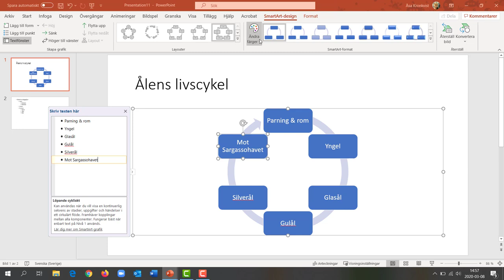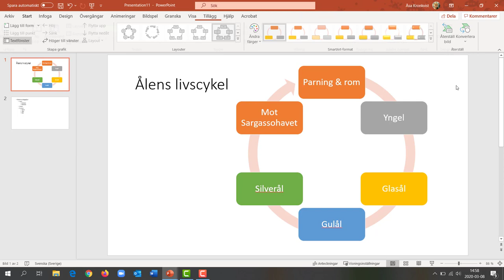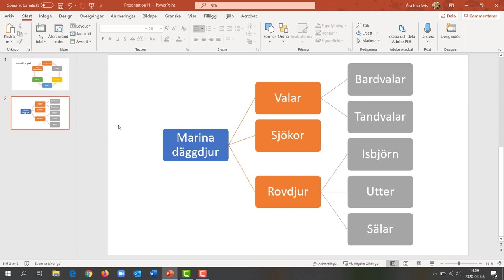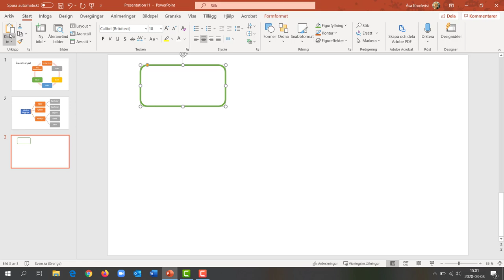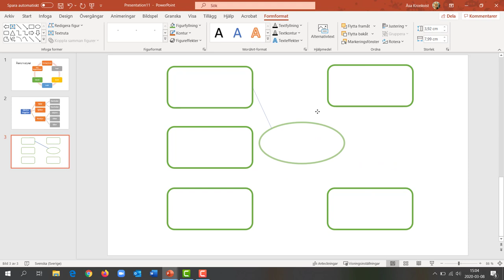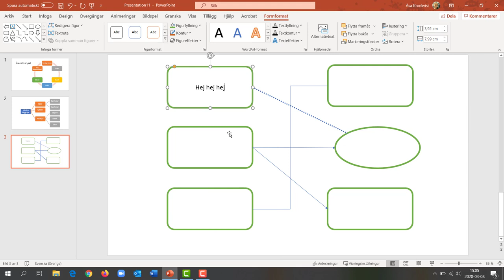PowerPoint 365 - figurer